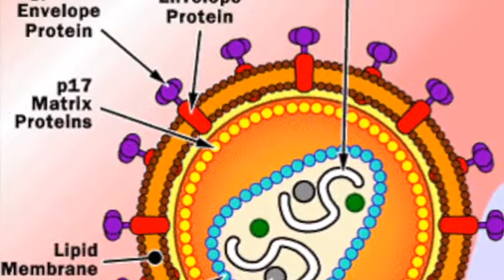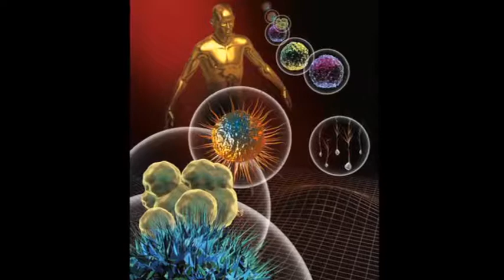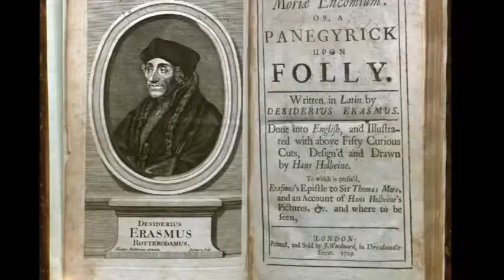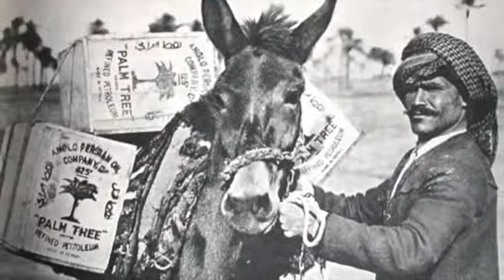تلویزیون ایران فردا - تقویم تاریخ دوشنبه 10 آذر